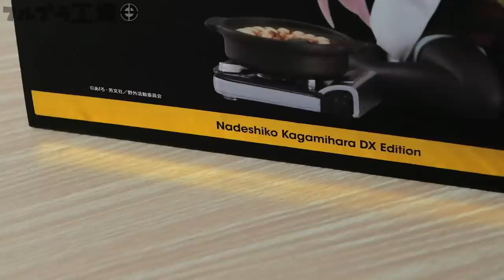【ゆるキャンΔ】figmaなでしこが可愛すぎてやべぇぞコレ！ｗ＆ソロキャンプ【フルプラ工場】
撮影後にいろいろ動かしてみたけど可動範囲は動画で喋った時よりも良く感じたze

：よくある質問：

なぜシール貼らないんですか？
→素組みレビューの時は成型色のみの色分け参考になるかと思い貼ってません。

好きなガンダム作品は？
→ガンダム００８３　ガンダム０８MS小隊

好きなガンダム機体は？
→ガンダムタイプ：GPシリーズ　モノアイタイプ：バイアラン

初めて作ったガンプラは？
→作業用ザク

おすすめのHGガンプラは？＆初心者におすすめは？
→リバイブシリーズ　バイアラン

おすすめのMGガンプラは？＆初心者におすすめは？
→１ｓｔガンダムver2.0

ガンプラ以外の趣味は？
→バイク、絵、ゲーム

各物に総額いくら使った？
→計算しないタイプ

好きな映画は？
→戦争映画、SF、ホラー系が好き
　戦争→プライベートライアン
　SF→トランスフォーマーシリーズ
　ホラー→悪魔のいけにえ

好きな食べ物は？
→グミ（これ絶対興味ないだろ...w）

使用素材
DOVA
＠サンライズ
フリー動画素材：ナカネオ

その他の質問等はこちらのアドレスでは受け付けておりませんので回答できません。